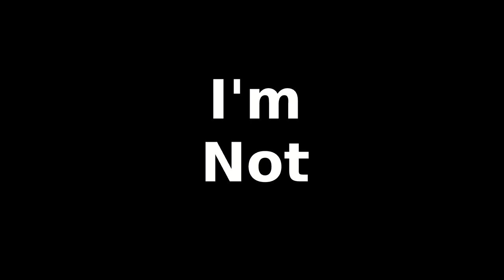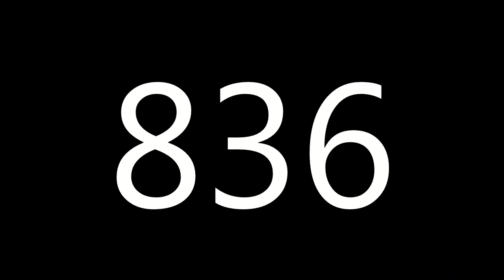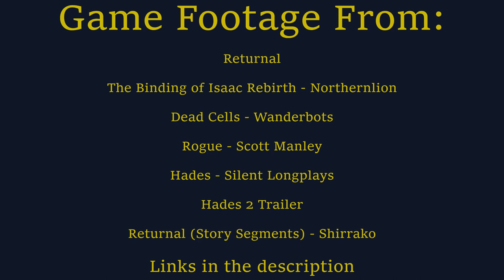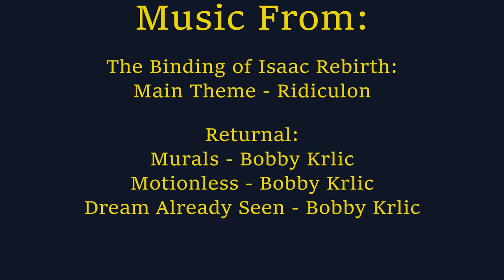How Returnal Fixes Roguelites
Maybe my favorite Roguelite I've ever played. This game rocks.